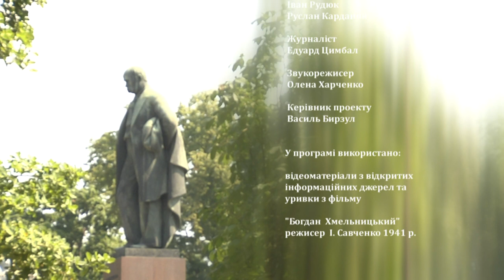Валерій Бебик. УКРАЇНСЬКА НАЦІОНАЛЬНА МРІЯ (HD)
Український успіх = національна ідея + національна мрія + національний характер.